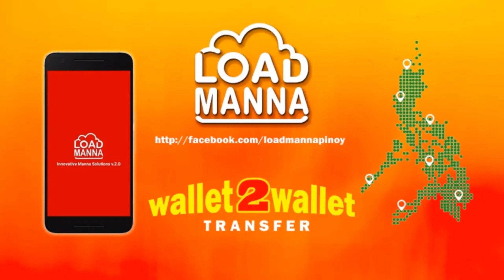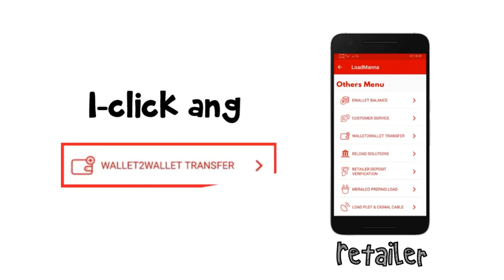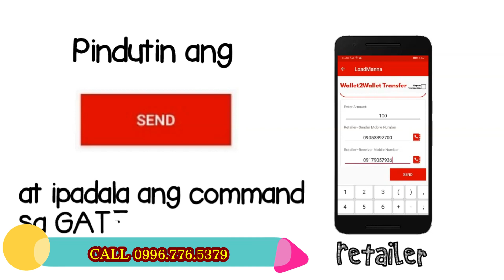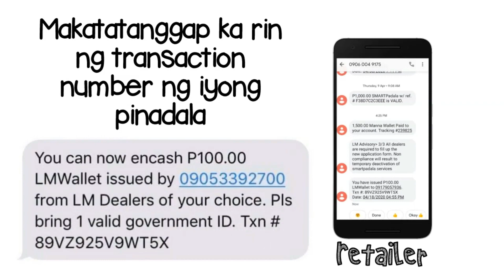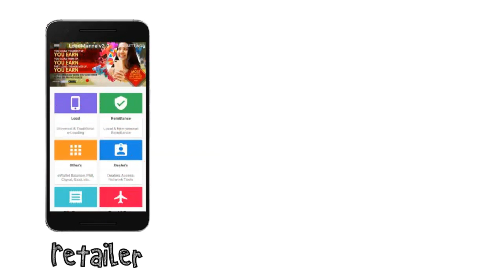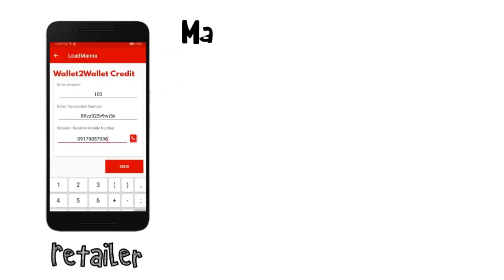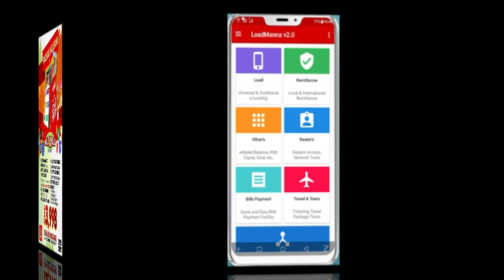PAANO MAG APPLY NG MONEY REMITTANCE BUSINESS? WALLET TO WALLET TRANSFER SA LOAD MANNA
NEGOSYONG KAHIT SAAN KA MAGPUNTA:
NASA CELLPHONE MO NA ANG SYSTEM PARA MAG SUPPLY NG LOAD MONEY REMITTANCE BUSINESS PAY BILLS AT NETWORK MARKETING FRANCHISING.

BENEFITS:
MAY WEBSITE KA PARA MONITOR MO ANG KITA .
50 ACTIVATIONS PARA MAKAPAGBENTA KA NG RETAILER SIM OR LOAD WALLET
P250.00 FREE LOAD PARA PAMBENTA
FREE TRAINING ON LINE
24/7 CUSTOMER ASSISTANCE
MARKETING MATERIALS
MAY LIBRENG VIDEO PRESENTATION NAME MO MISMO.
AT HIGIT SUPORTADO KITA..GOOD LUCK SA ATIN AND GOD BLESS SA ATIN